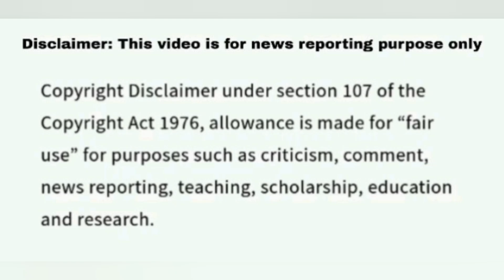Shira Gluck Jeopardy